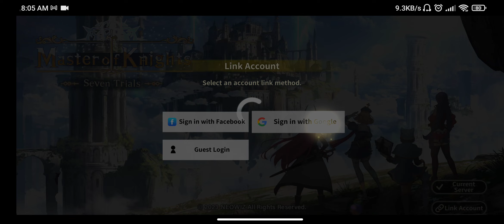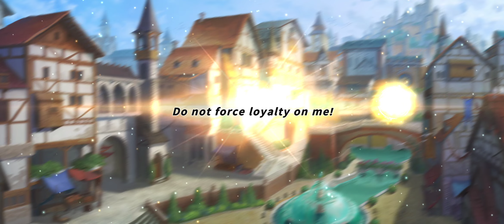Master of Knights Tactics RPG Gameplay Mobile (HD) Part 2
Become a god, overcome the Seven Trials, and conquer Heaven!
Beyond Tactics, Beyond RPG. Meet the Master of RPGs! 《Master of Knights》

■ An easy-to-play Triple SRPG with Fancy Strategies
Easy to control turn based RPG with a diverse and fancy strategy-making system!
A complete Triple SRPG with the perfect combination of the three 'S'—Scope, Spell & Skill!